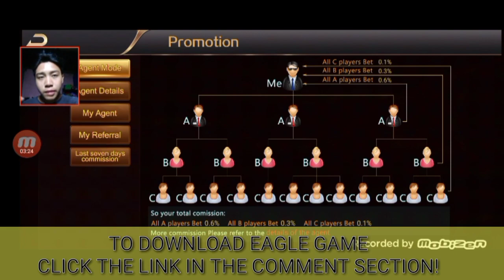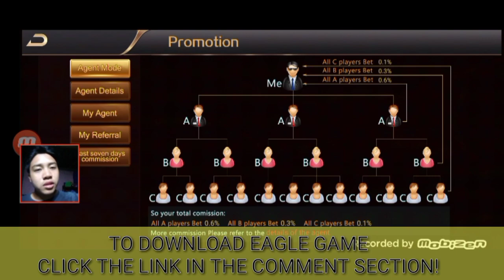PAANO MAGING ISANG AGENT SA EAGLE GAME! FULL TUTORIAL! 150, 000 NA TAYO🥰🥰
Facebookpage:
JERSON NASE

Big commission online
Big payout online
Best online game
Best online money making
earn money online app philippines,
earn money online apps for android,
earn money online by gcash,
earn money online direct gcash payout 2021,
earn money online games philippines,
earn money online games 2021,
how to earn money online gcash,
i want earn money online free
kumita kahit nasa bahay lang
malaking kita online
mabilis na kitaan online
online game earn money gcash 2021,
legit online game gcash,
online game gamit ang gcash,
gcash play game,
Dragon vz tiger best tricks
Dragon vz tiger pattern tricks
online game on gcash,
online game using gcash
best online games for android,
extra income tips ph,
extra income ph,
extra income gcash,
extra income app,
extra income at home online
passive income online
passive income game online
quick real cash online game
quicky income online
mabilis pagkakitaan online
madaling kumita ng pera online
madaling pagkakitaan na app,
madaling pagkakitaan na app 2021,
madaling pagkakitaan sa gcash,
madaling pagkakitaan ng pera,
madaling pagkakitaan online,
laro ng madaling pagkakitaan,
apps na madaling pagkakitaan 2021,
legit app na madaling pagkakitaan
legit game app to earn money philippines,
legit game apps to win real money 2021,
legit game apps to win real money gcash,
legit game app gcash,
legit game app earn money,
legit game app to earn gcash money,
color game app legit,
funny game app legit,
legit paying game app,
rainbow game app legit
How to win online game
how to win Rainbow game
how to win Funny game
how to win Phoenix game
color game tricks to win,
Best tricks to win game online
Best pattern guide to win
tricks to win dragon tiger game,
tricks to win in funny game,
tricks to win happy game,
tricks to win rainbow game
tricks to win Phoenix game
tricks to win Dream Club
team payaman dito
payaman tayo sa app naito
gcash raffle
Happy buhay online
mabilis na pera online
Bilis pagkakitaan
mabilis magpalago ng pera online